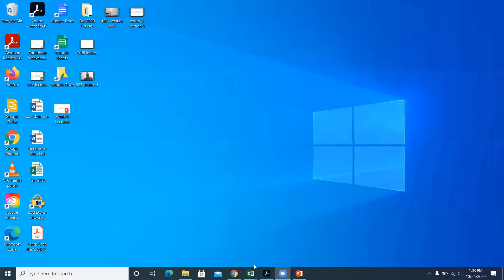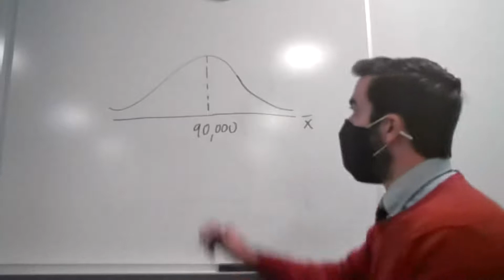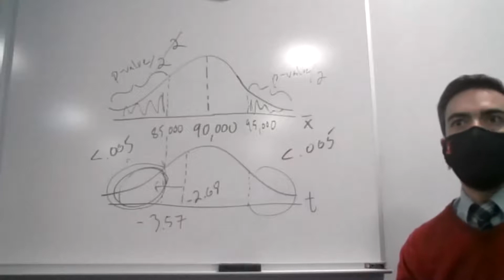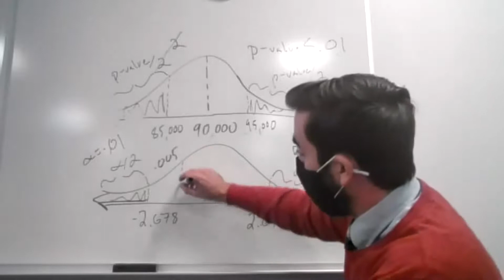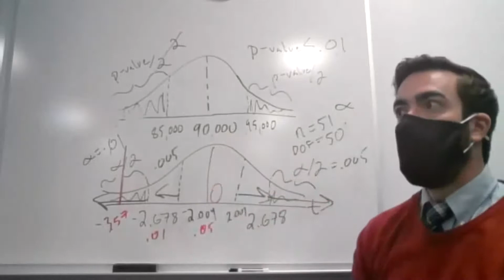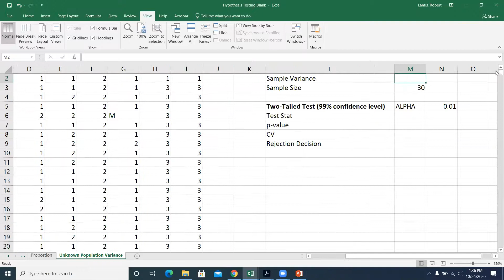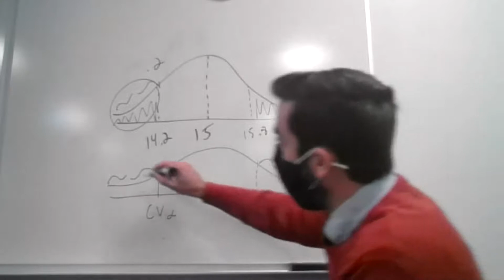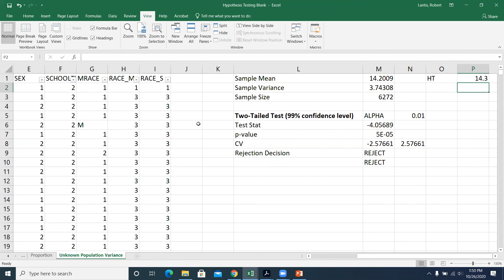10/26 Recorded Honors Lecture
Hypothesis Testing for Pop. Mean with Unknown Pop. Variance with Excel Example